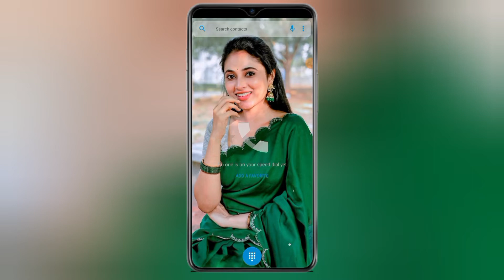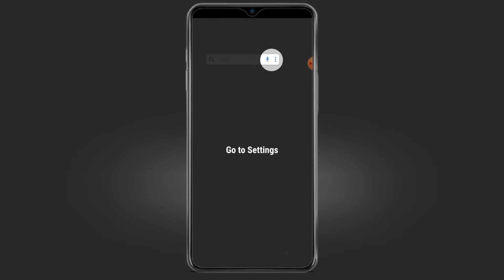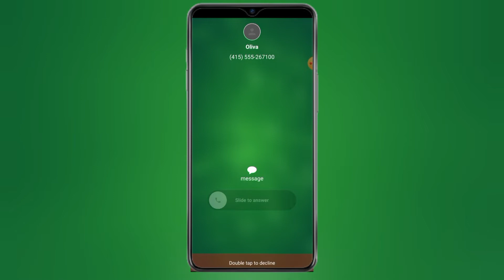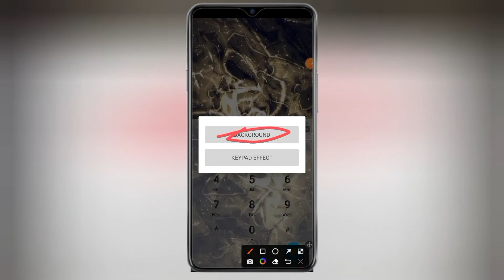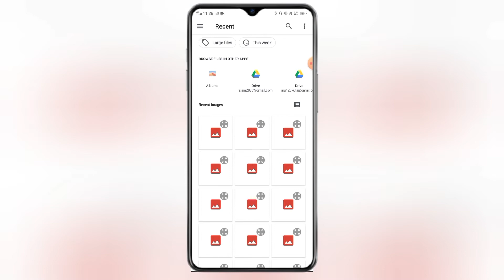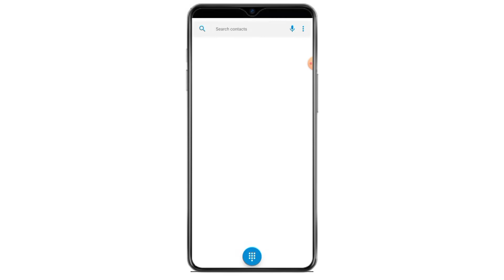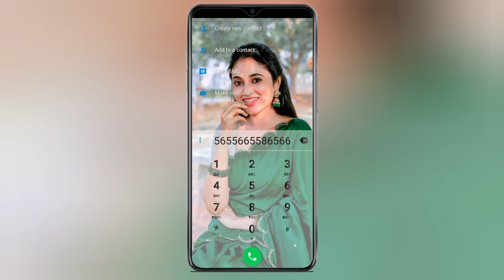How To Apply Photo In Phone Dailer Background || Phone Dailer Background Me Photo Kaise Lagaye ?